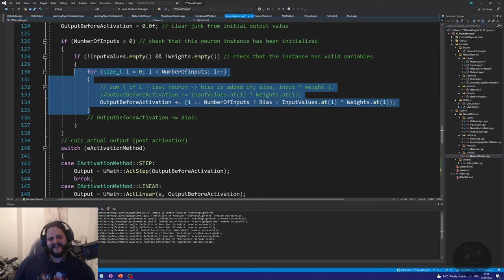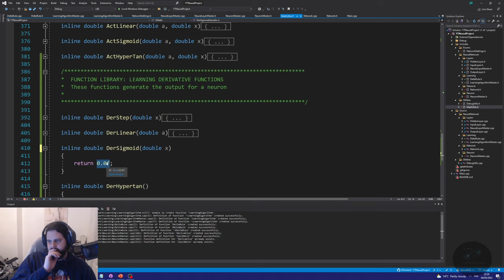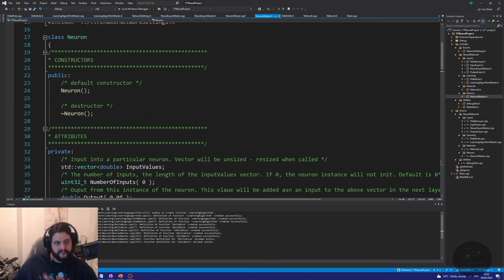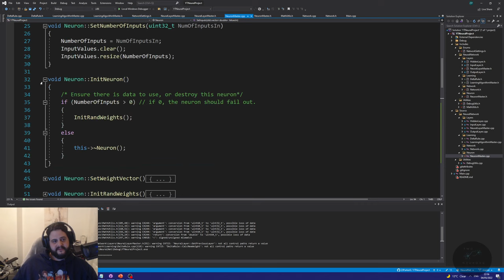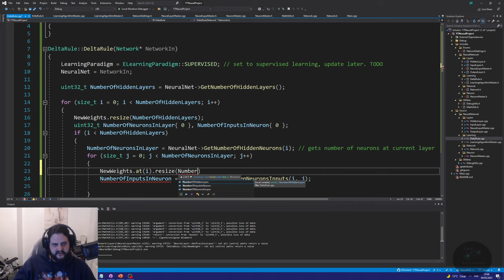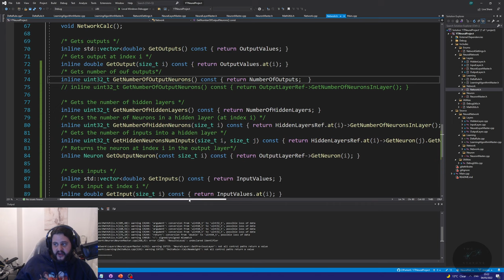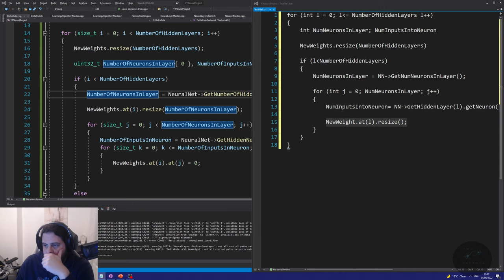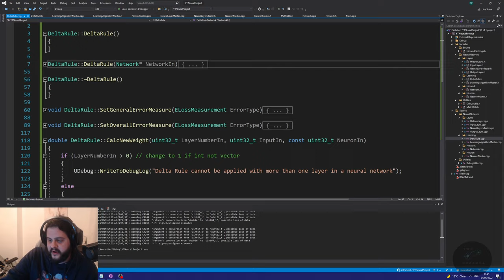Coding a Neural Network and a Game Engine in C++ [Part 3b - live stream/Discord]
This a live stream from my discord to make up for what I did not finish today.

I am currently under the weather so I am not sure how long this will be and I might bounce back and forth between both parts.